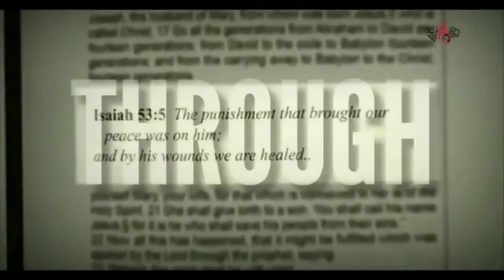tobit chaper 9 | Diya Ente Chunk Annu Christhu | Jesus | Bible